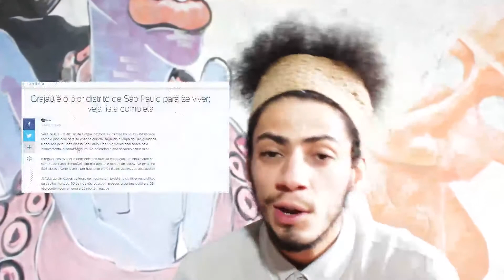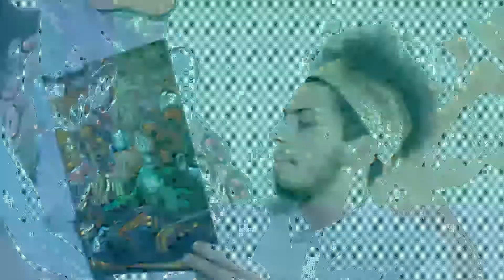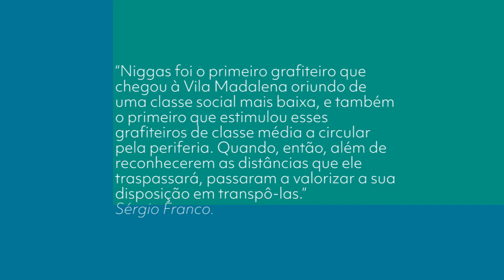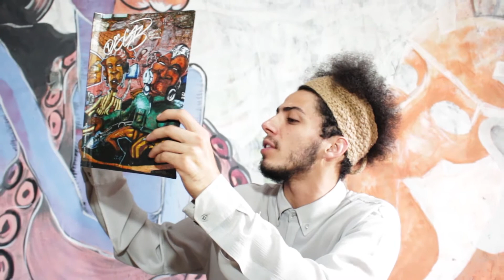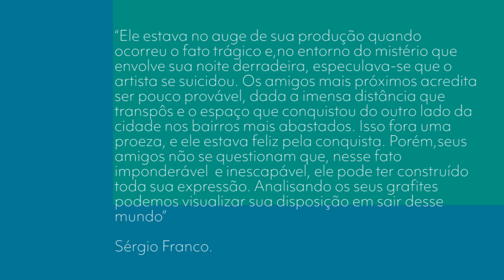CONHECENDO ARTISTAS DA QUEBRADA - COM EQUIPE BIBLIOTECA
E aí você sabe quem foi Alexandre Da Hora? É isso mesmo o sobrenome oficial desse rapaz é Da hora, me refiro ao Niggaz! Venha conhecer com a equipe da biblioteca do Capão Redondo a vida e obra desse artista periférico da 4º maior cidade do mundo, habitante do Grajaú que influenciou com seus trabalhos e conceitos muitos artistas hoje renomados como Enivo e Mauro Neri. Você vai poder conhecer como o Niggaz foi fundamental para o surgimento de uma nova escola estética para o grafite de São Paulo.

Link dos vídeos sobre o Encontro Niggaz.